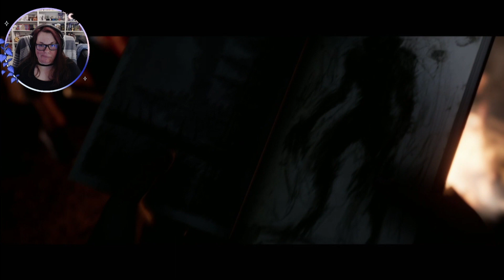THE QUARRY | #10 | Jacob allein im WALD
Hallöchen meine lieben Horror Liebhaber!

Hier ist der 10. Part vom Spiel "The Quarry" :)

Wer wird überleben und wer wird sterben?

Ich hoffe, ihr habt dabei genauso viel Spaß wie ich :D

Es würde mich freuen, wenn ihr einen Daumen oben da lasst, wenn euch das Video gefallen hat oder auch ein Abo, damit ihr keine weiteren Videos mehr verpasst :)

Eure Saika

Jegliche Musik, die in diesem Video gespielt wird, ist weder von mir noch besitze ich diese. Alles, was im Spiel abgespielt wird, gehört den Künstlern und denen, die das Spiel möglich gemacht haben!